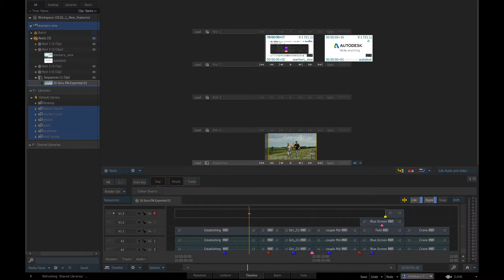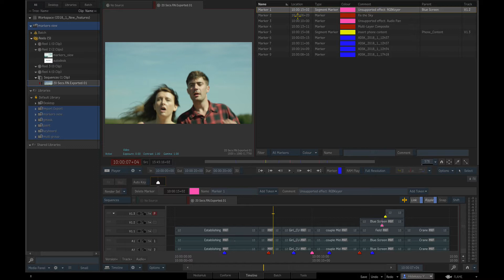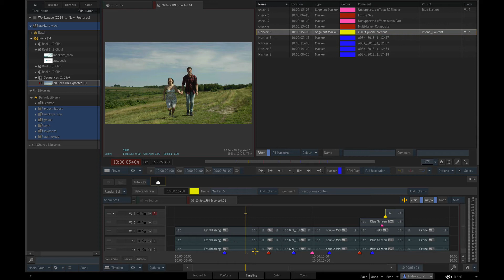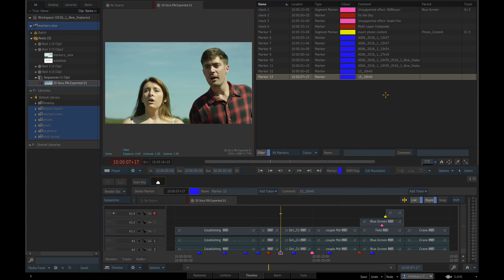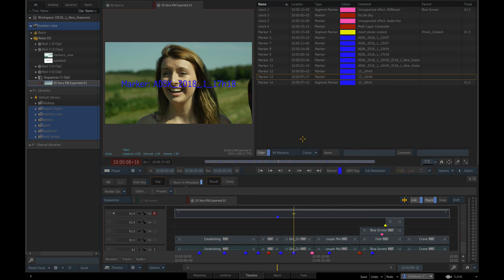Autodesk Flame 2018.1 Update新機能紹介 : 02 Markers View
新しく搭載されたMarkers Viewによりシーケンス上のマーカーを一覧表示することが可能になります。